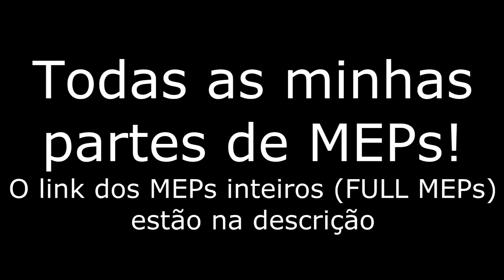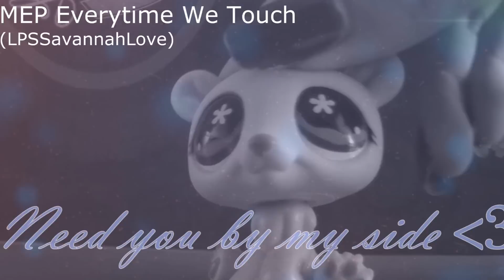Todas as minhas partes para MEPs (15/06/15)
Estão fora de ordem, mas tudo bem xD Como muitas partes de MEPs eu envio no não listado (só quem tem o link do video pode ver), quase ninguem consegue ver, então fiz um video com todas elas! Espero que gostem :)
LINK DOS MEPs:
ATENÇÃO: -tem meps que ainda estão incompletos ou foram cancelados!-

MEP Everytime We Touch
CANCELADO :s -

MEP Unstoppable
CANCELADO :s -

MEP Cuckoo
APAGADO ;3; -

MEP Rabbit Heart (Raise It Up)
CANCELADO :s -